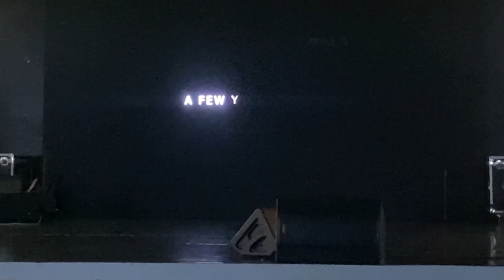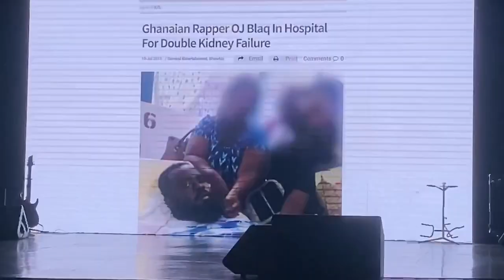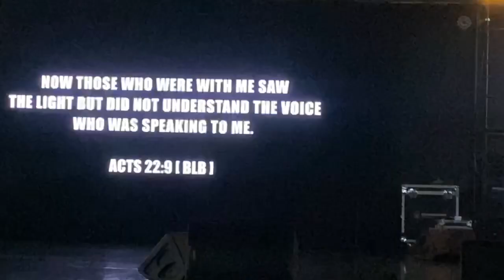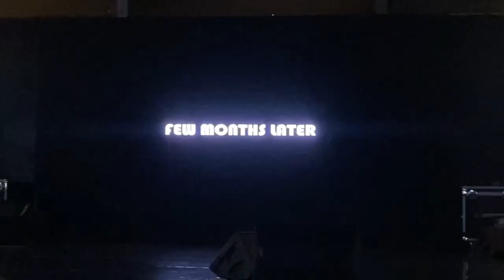Sad Documentary Of Late Ghanaian Musician OJ Blaq😭Tells His K!dney Failure Story+Advices Creatives